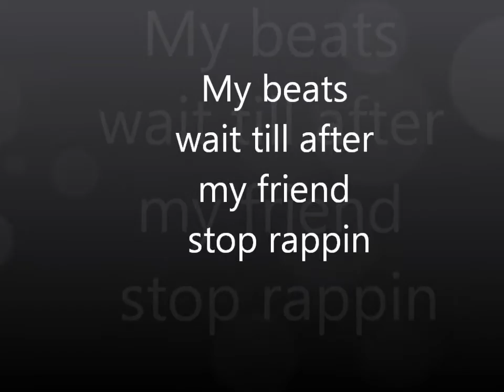Kanye west NEW SONG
I am marcus wiley and i made dese beats in 6th grade